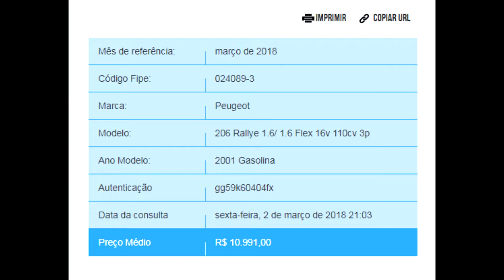Comercial - Peugeot 206